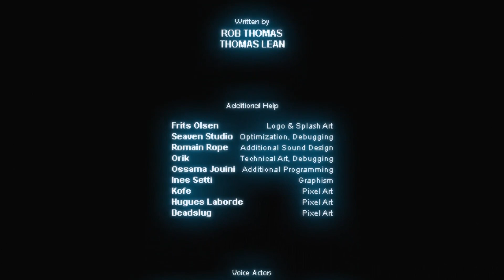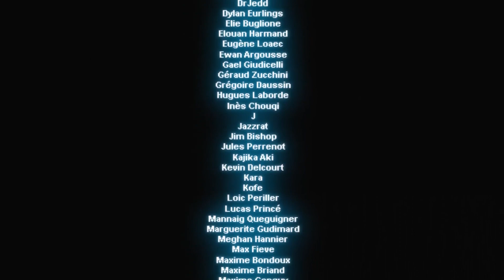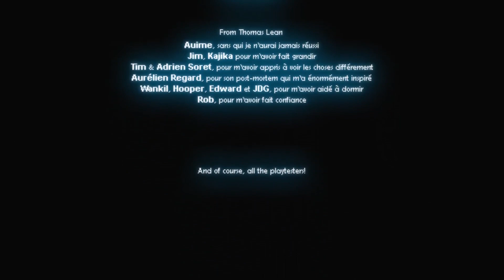Sheepy: A Short Adventure | What an Amazing lil Find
This itchio game sounds and looks so good, try it out.